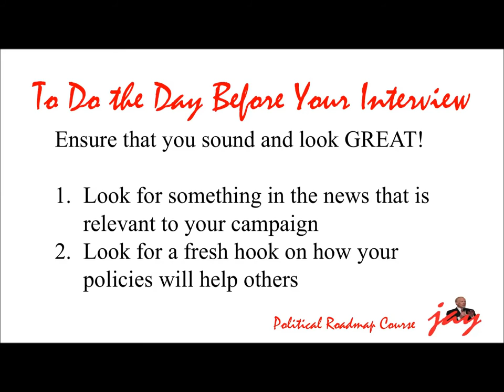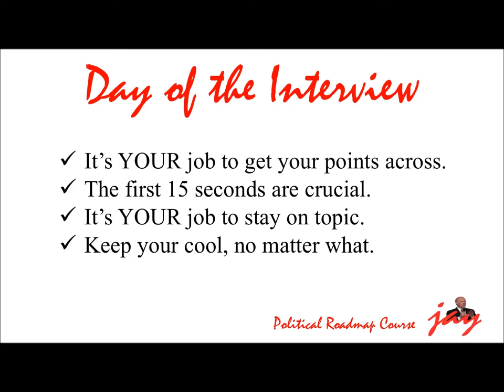Running for Office? TV Interviews: The Art of Getting What YOU Want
Last week we talked about how to prepare for a radio interview, and ensure that you get out of the interview what you want.

Today we discuss the secrets of television interviews. How to prepare for them, what to do the day before and day of your interview, what to wear, how to come up with a pithy sound bite, create chatter on social media, control your body language
and clearly articulate a compelling message.

This video is part of an on-line course for political candidates and those running for office. A soup-to-nuts guide on how to get started, become a great and magnetic speaker, develop a compelling message, and win an election.

Why develop the course?

The political establishment has erected barriers to discourage good candidates from running, and competing in the marketplace of ideas. The course is designed to make politics easier to understand, make it easier for people to run, and to break down those barriers so that your voice and your ideas can be heard.

If you’d like a copy of the comprehensive syllabus for this course, Write Road Map Course in the subject line, and send it to .

I’ll send it to you and answer any questions you may have.

To learn how to win an election, or the art of running for office,

To receive a free copy of "The 10 Worst Mistakes Candidates Make" written by political consultant Jay Townsend,